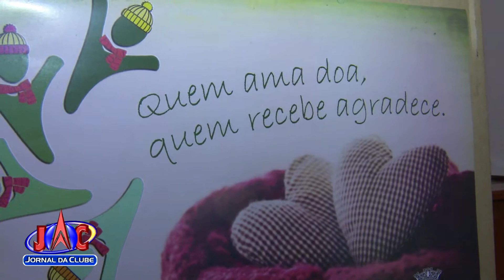Campanha do Agasalho tem início em São Carlos - Jornal da Clube 2ª Edição (03/04/2017)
O Fundo Social de Solidariedade lançou a campanha com expectativa que arrecadas 80 mil peças.